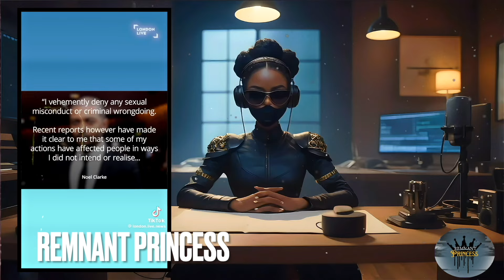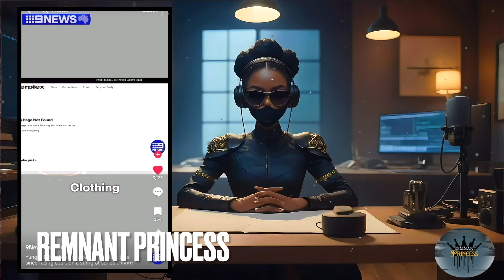Yung Filly ARRESTED For A Warrant!!! AND CHUNKZ REACTION | Remnant Princess Reaction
These are some shocking allegations made against Yung Filly and THIS is what not only Filly's friend Chunkz had to say but what I also had to say.